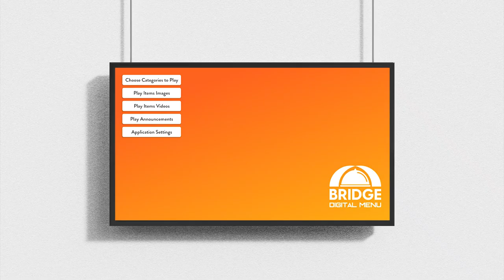Dive into L'Wazaar's Mediterranean Feast on Smart TV | Bridge Digital Menu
Experience the flavors of the Mediterranean at L'Wazaar through our Smart TV menu. Savor every bite with Bridge Digital Menu.